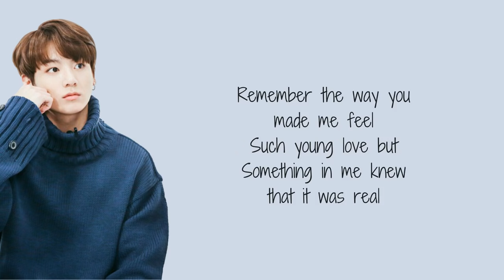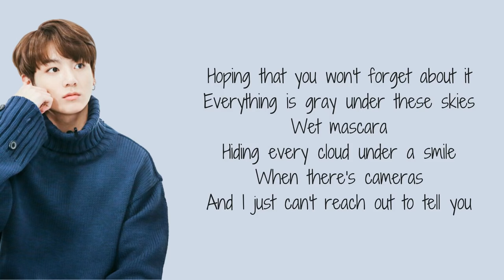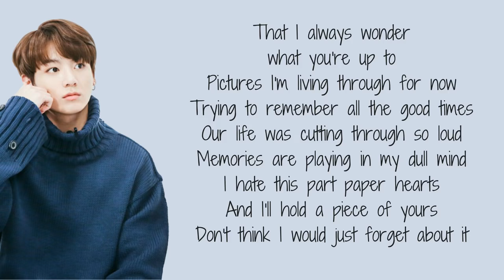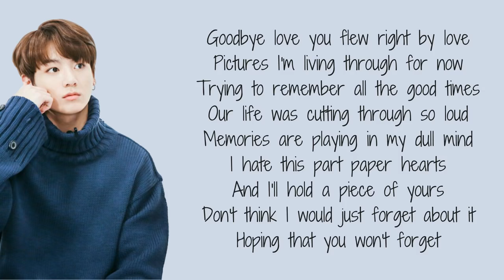Jungkook - Paper Hearts (Lyrics)